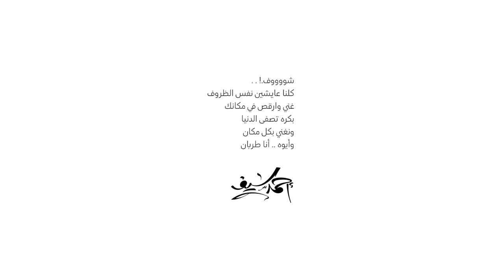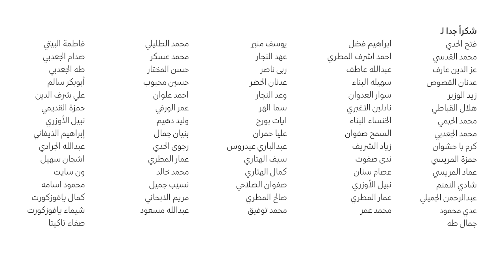Ahmed Saif - Tarban | طربان - احمد سيف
شووووف.! . .
كلنا عايشين نفس الظروف
غني وارقص في مكانك
بكره تصفى الدنيا
ونغني بكل مكان
وأيوه .. أنا طربان
ولا تنسوا مشاركة الفيديو
كلمات | Lyrics
علي مجاهد | Ali Mojahed
احمد سيف | Ahmed Saif

توزيع موسيقي | Arrangement
ميرو  | Mero

لحن |Melody
محمد الاضرعي | Mohammed Aladroi

مكساج وماستر | Mix & Master
م.محمد الحميري  | Mohammed Alhimyri

مونتاج | Edit
انس العديني | Anas Alodini

شكر كبير لجميع الأصدقاء والمؤثرين الذي شاركوا في هذا الفيديو
Special thanks to all friends & influencers who participated in this video.

تشتي الصراحه الحياة تشتي سلا وراحه
اما النكد ما يجي منه سوى الاحزان
اعشق وغني وخلي الروح مرتاحه
عيش المحبه وقول يا ناس انا طربان

ارقص غني وخليك سالي سالي
وانسى كل الدنيا قل بلي بله
اضحك للدنيا وخلي دمك حالي حالي
لو فكرت فيها مش مستاهله

كم تلتقينا صدف حلوه بلا ميعاد
وكم محبات ماكانت على حسبان
احناالاغاني اذا قلبك هو  العّواد
واحنا صدى الصوت لوغنيت لحن الدان